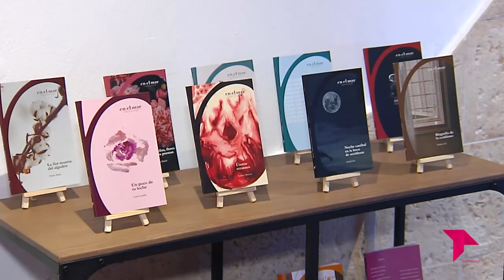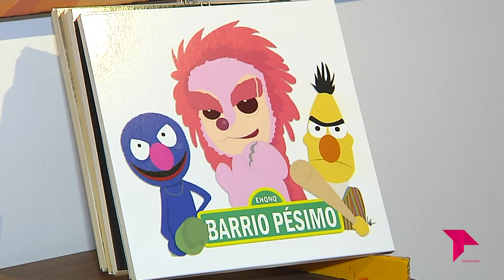SE MONTÓ 'EL CIRCO' EN EL BARRIO DE PALOMAREJOS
El barrio de Palomarejos inauguró ayer un nuevo espacio de encuentro bajo el nombre ‘Vamos a montar un circo’, un espacio que se suma a la agenda artística y cultural del Toledo. Antes de que la carpa abriera sus puertas por primera vez, nuestras cámaras se colaron en el local para conocer un poco más sobre esta innovadora iniciativa.